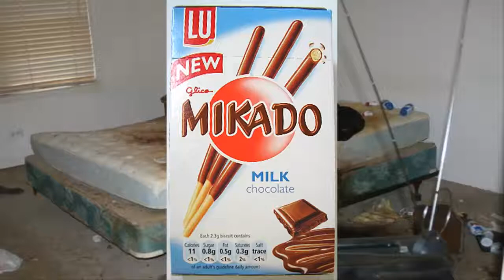top 3 worst anime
Stay well away from these shows.